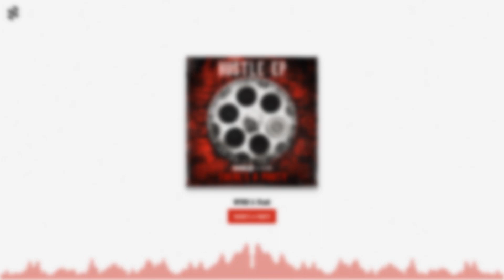WYKO & Vladi - There's A Party